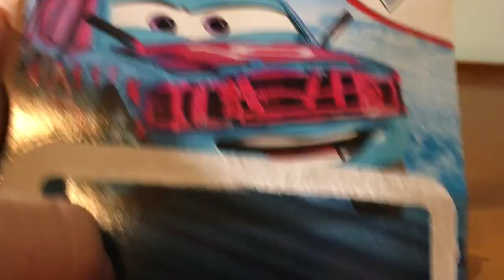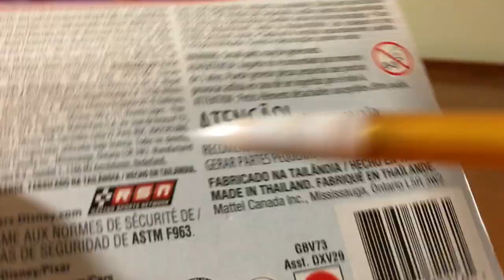China & Thailand Comparison Ep8| Barry DePedal, A Truly Disgusting Release😡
I’m very sorry I’ll go back to normal diecasts reviews soon, but for now i have another thailand and China comparison video for you guys